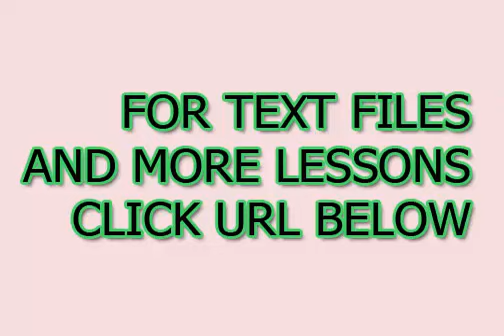Corso online scolastico italiano